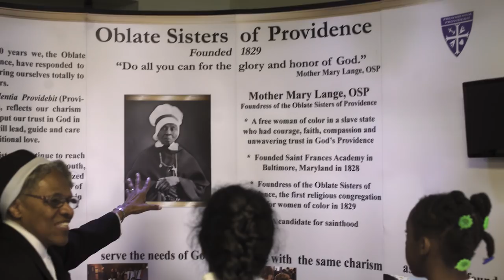The diversity of religious life: Sisters are people, too.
What does a nun’s life look like?

As part of National Catholic Sisters Week, a group of middle school students from Saint Francis International School met the Oblate Sisters of Providence, the oldest order of African-American nuns, in Baltimore, Maryland, for the chance to see what living religious life looks like. The initiative was also an opportunity to showcase the diversity found in religious life.